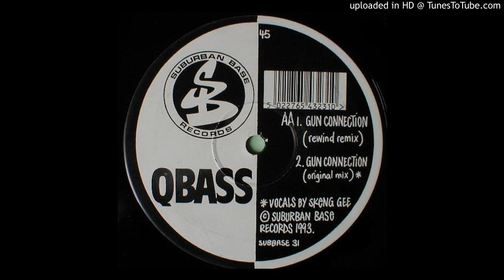QBass-Gun Connection (Rewind Mix)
QBass-Gun Connection (Rewind Mix) Subiurban Base Records Hardcore Jungle